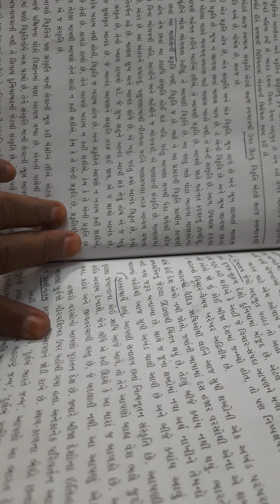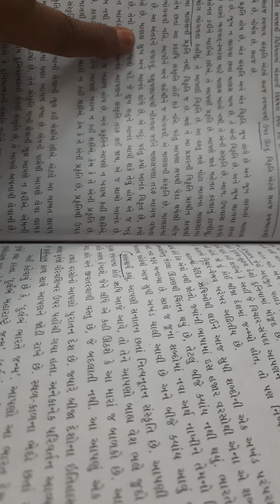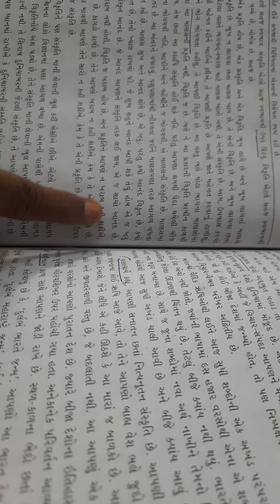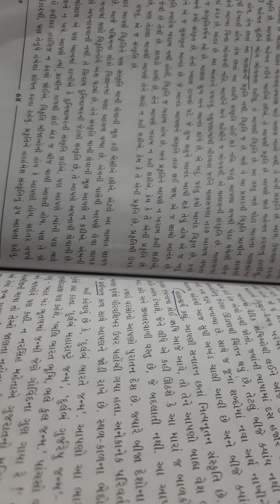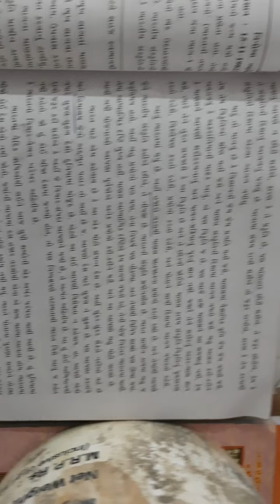std 9th gujarati lesson no 10પાર્ટ 2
Nitaben Trivedi